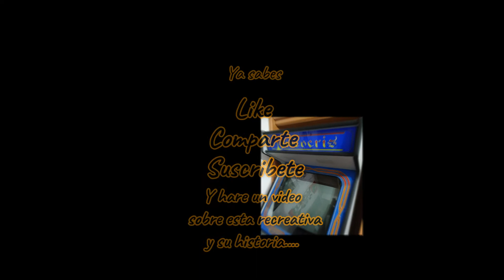Review Recreativa Videocris/100 subs, TOP arcade......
Vamos¡¡¡¡¡¡👾 🤖 ¡¡¡¡¡¡¡

 Creare video sobre esta maquina recreativa, su historia, como la restaure y todo lo que conlleva, solamente necesitamos llegar a los 100 suscriptores¡¡¡¡ saludotes¡¡¡¡¡¡¡
Pasad comentad y si os gusta darle a like y compartir, mil gracias.

 🔴Grupos de recreativos y canales amigos.